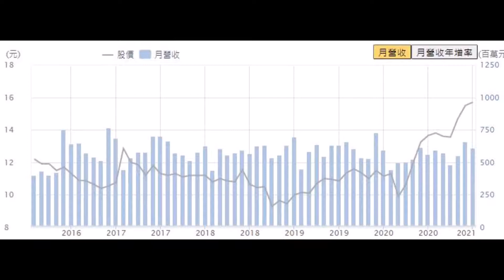2021年 神秘大戶低調存股 跨領域產業翻被賺 2906 低調富豪「 一個月至少賺八萬」年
=洞悉主力籌碼，法人持股成本，大數據分析勝券在握